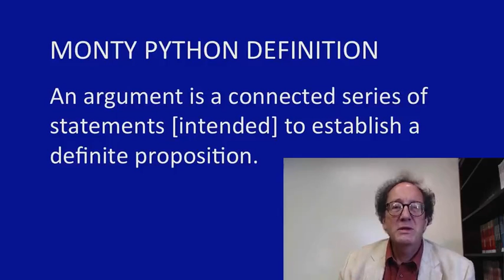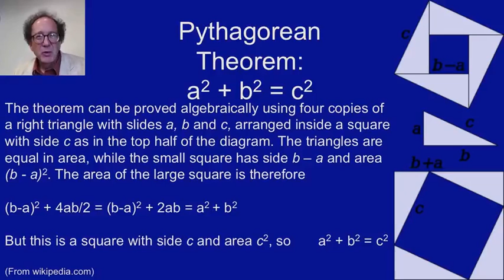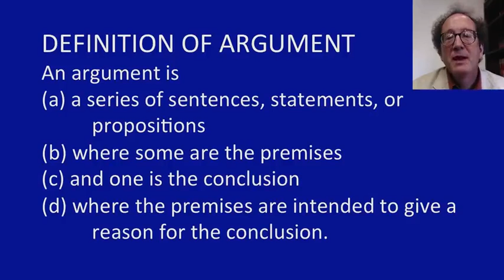2 2 Lecture 1 2 What is an Argument? 7 42